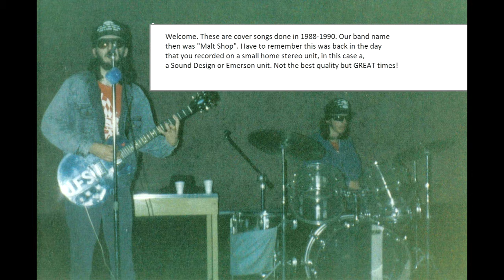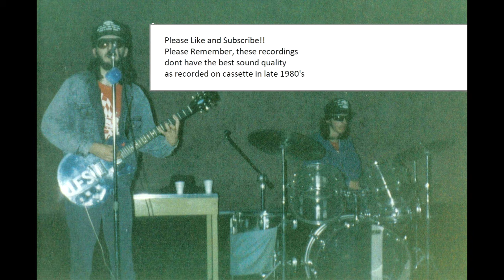Ricky Nelson Cover Its Late RARE Photo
Episode 3 of a couple teenagers from the late 80's doing cover songs and having fun!